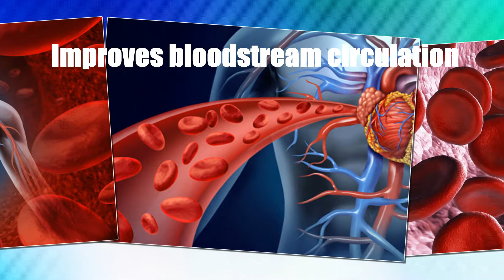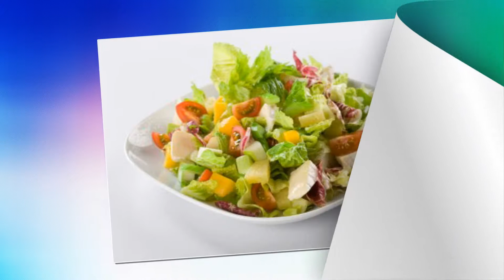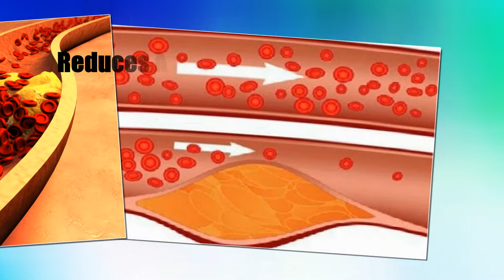Surprising benefits of GREEN COFFEE - Benefits of Green Coffee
Surprising benefits of GREEN COFFEE
 Benefits of Green Coffee

The steps as described:
Advantages of green coffee coffee.,,Cures Diabetes.,These beans are highly able to maintain your sugar levels in range as well as for diabetics helps you to control sugars and them reduced situation of high sugar levels. ,Additionally they assist in weight reduction also is needed to deal with diabetes.,,Burns Off excess fat.,green coffee espresso beans contains great deal of algae. ,It is a kind of seaweed that is loaded and full of vitamin and minerals. ,Each one of these together helps you to achieve our metabolic process at peak and burns from the excess or calories and fats faster.,,Improves bloodstream circulation.,High bloodstream pressure leads to many heart illnesses like cardiac arrest, stroke, heart failure as well as kidney illnesses.,,Suppresses Appetite.,If you suffer from from frequent food cravings, green coffee espresso beans will help you greatly. ,As being a strong and efficient hunger controller, it may control our cravings for food and averts us from overeating. ,So, the body starts burning body fat deposits so we get rid of excess weight.,,Reduces Amounts Of Bad Cholesterol.,Our levels of cholesterol could be checked significantly with green coffee espresso beans. ,Low
density Lipoprotein (LDL), also referred to as bad cholesterol’, may be the primary offender which makes us susceptible to deadly cardiovascular disorders including cardiac event. .,,

Suggestions are welcome, please post messages below comment section if any doubts. Love you all